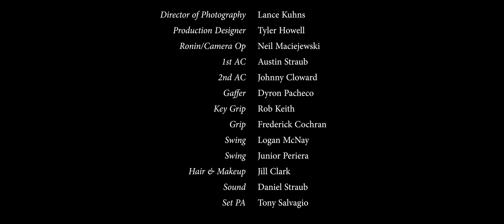Scarecrow | Filmsupply Films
When a young woman being hunted takes refuge in a small-town gas station, she’s forced to rely on things that aren’t easily explained.

Filmsupply exists to empower creative professionals by providing high quality, cinematic stock footage. Filmsupply Films exists to empower the film. Each film has been hand-picked by our curatorial team, selected to inspire, challenge, and empower us to not only be better creatives, but better humans.

Read in-depth interviews from the most talented creatives in the filmmaking industry

Cast: Sonya Balmores Chung, Sam Sturges, Brent Bailey, Garland Scott
Directed & Edited by: Jake Viramontez
Written by: Jason Carley
Producer: Jens Jacob
Sound & Color: Daniel Straub
Director of Photography: Lance Kuhns
Production Designer: Tyler Howard
Ronin/Camera Op: Neil Maciejewski
1st AC: Austin Straub
2nd AC: Johnny Cloward
Gaffer: Dyron Pacheco
Key Grip: Rob Keith
Grip: Frederick Cochran
Swing: Logan McNay, Junior Periera
Hair & Makeup: Jill Clark
Set Production Assistant: Tony Salvagio
Sound Design: Samvana
VFX: Larry Chappell, Daniel Straub
Special Thanks To Jacob Patrick, Underwood Family Farms, Four Aces Movie Ranch, John Carl, Film LA